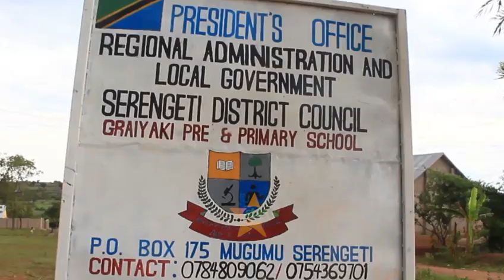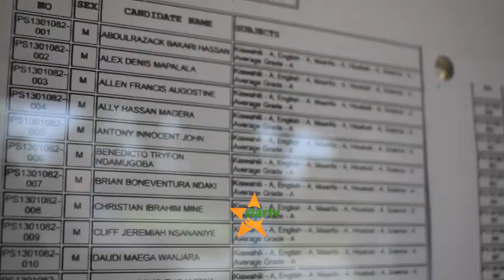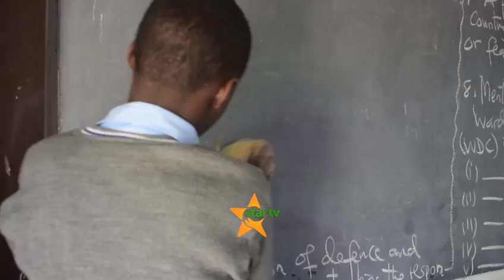BINTI ALIESHIKA NAMBA MOJA KITAIFA MATOKEO DARASA LA SABA AELEZA SIRI YA UFAULU WAKE